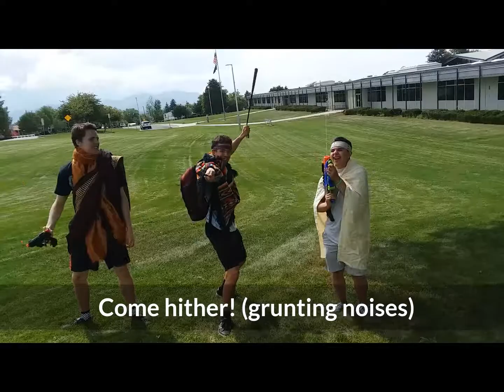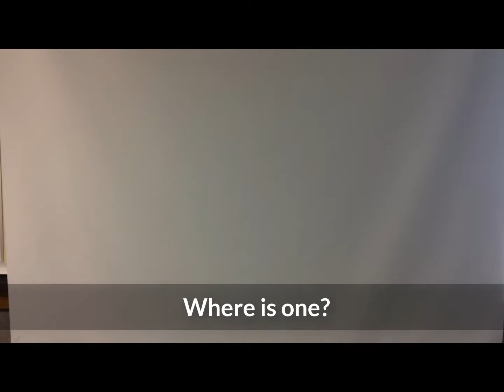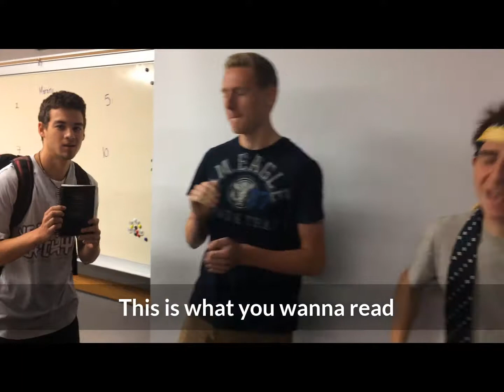Vlog of Mormon 5 - This is the Greatest Book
Skyline Seminary
May 2018
Vlog of Mormon - Moroni, Amalakiah & Lehonti from Alma 47
This is the Greatest Book